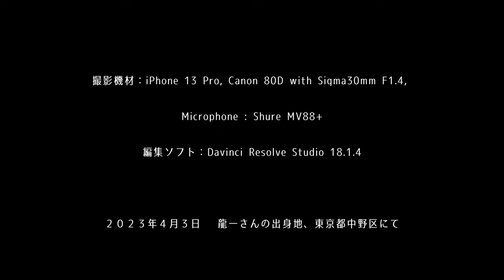坂本龍一 追悼演奏 イエローマジックオーケストラ キャスタリア ソリッド・ステイト・サヴァイヴァー ピアノカバー / CASTALIA (from Solid State Survivor) YMO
先日お亡くなりになった坂本龍一さんのYMO時代のアルバム、ソリッド・ステイト・サヴァイヴァーに収録『キャスタリア』を耳コピし、ピアノソロにアレンジしました。(再アップ）

僕は普段聴く音楽をアーティスト単位で決めないようにしてて、曲が良ければ誰でも良くて、誰の曲か知らないで聴いている事さえあります。
そんな僕でも、坂本龍一さんは名前だけで買おうと思える数少ないアーティストです。多分９割位の作品を知っていると思います。
未だ聴いていない1割の曲はもう決して生まれない新曲代わりに大事に聴いていきます。。

　龍一さんの病状が公表された際『もう新たな作品を聴けなくなる日が近い？』という焦りと親が倒れたような衝撃を感じました。
闘病を応援する気持ちで、龍一さんの過去作を聴き直したりもしました。
　僕も龍一さんと同様にラヴェルやドビュッシー等のフランス音楽が好きです。
それはもしや幼い頃聴いた龍一さんやYMOの音楽のフランス的な響きの種が、僕の脳に知らず知らずに蒔かれたのでは？と思える程です。
僕が音楽家として小さくも花を咲かせる事が出来たのは、龍一さんを含め沢山の素晴らしい種を頂けた為です。
龍一さんは居なくなっちゃいましたが、種は別の場所でもまた新しい花を咲かせるんだろうなと思います。

曲名：Castalia （Solid State Survivor / Yellow Magic Orchestra)収録
作曲：Ryuichi Sakamoto

ピアノ,編曲, 撮影, 編集：Mikio Endo

撮影機材：iPhone 13 Pro with Filmic Pro, Canon 80D with Sigma30mm F1.4, Microphone : Shure MV88+ with iPhoneXS Max
編集ソフト：Davinci Resolve Studio 18.1.4
編集PC：MacBook Pro 2019 16inch

収録：２０２３年４月３日　龍一さんの出身地、東京都中野区にて